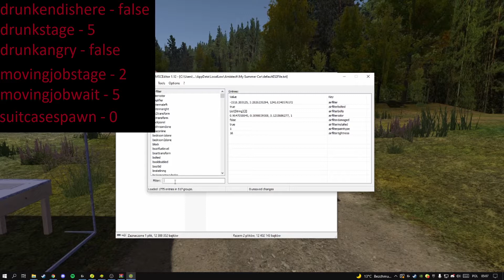How to revive drunk man (2024) | My summer car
How to revive drunk man